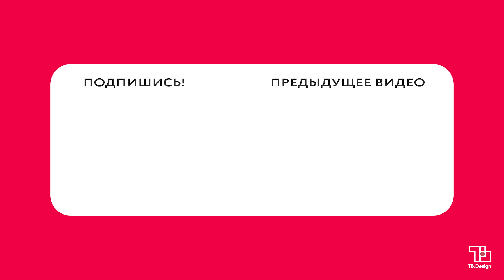НЕ ЖИВИТЕ В ТАКИХ КВАРТИРАХ! Смотрю квартиры на Авито и Циан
В этом видео посмотрим ужасы которые делают люди и выставляют вам как вариант жилья. Все подробно рассказала, где будет приятно и комфортно жить, а куда заезжать не стоит если даже у вас совсем нет вариантов. По моему мнению видео получилось интересным и веселым!